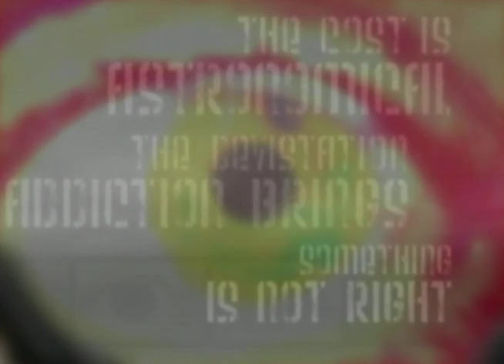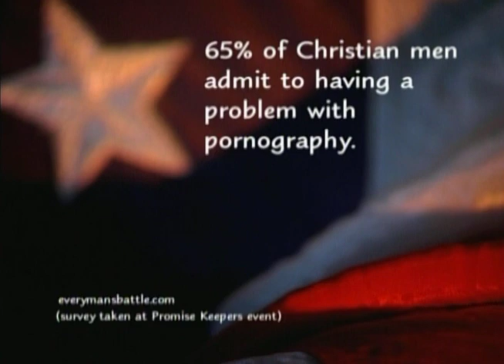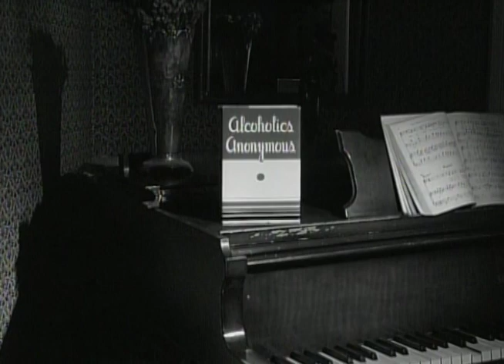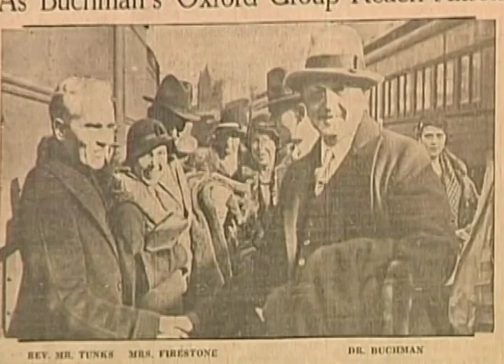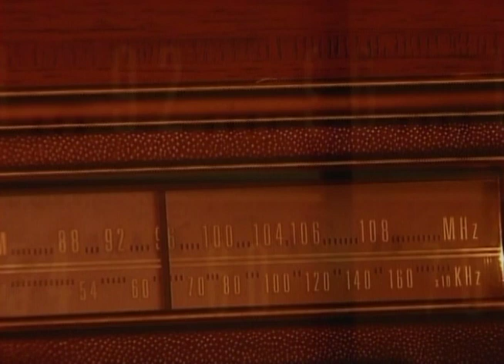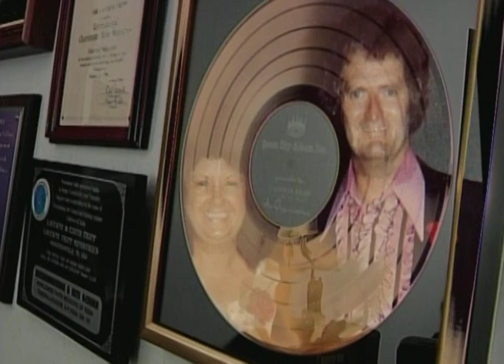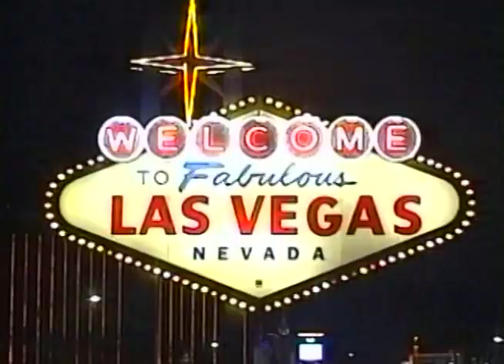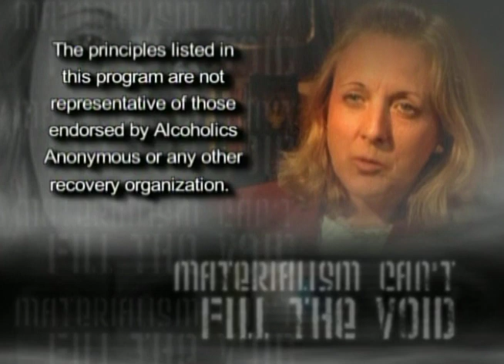Born to Be Free - Episode 1: The Culture of Addiction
An introduction to the series and our problems of addiction and the Oxford Group's solution.

The topics that will be discussed in this program are as follows: addiction in our society, approaches to treatment, history of the Oxford Group and AA, LaVerne Tripp's testimony, and we will introduce upcoming shows.